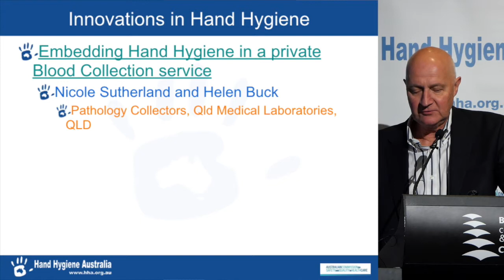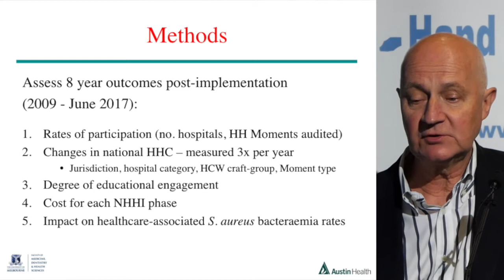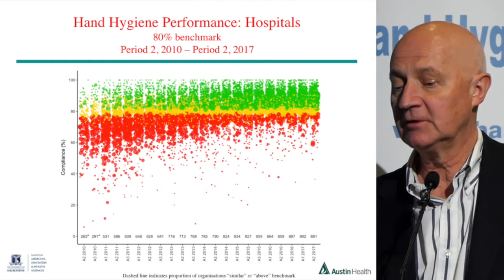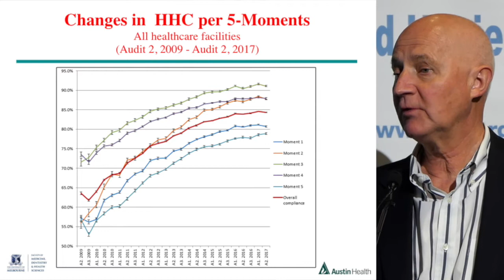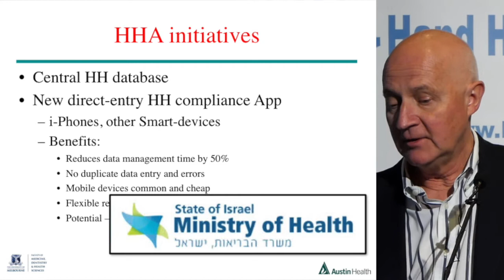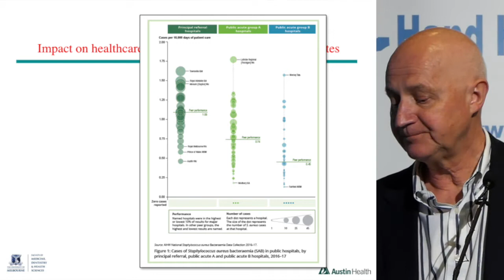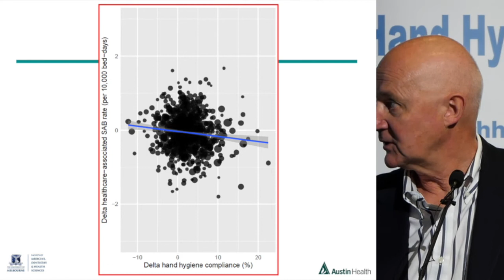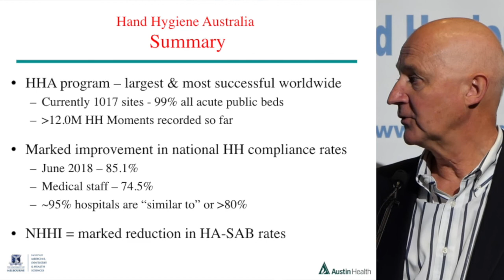Intro & Hand Hygiene - Outcomes from the NHHI 2010 - 2017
Prof. Lindsay Grayson explains hand hygiene from data collection to safer patient care. Brisbane, November 2018.